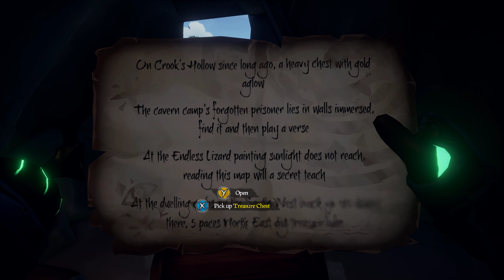I Stand Corrected - Sea of Thieves